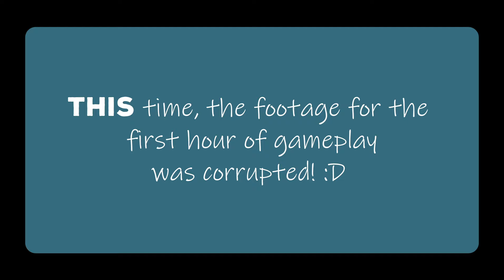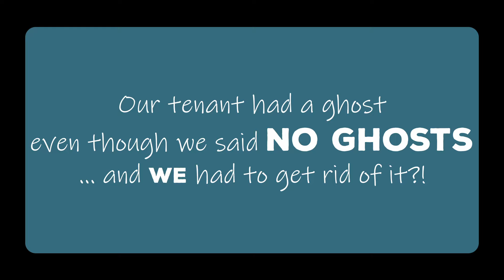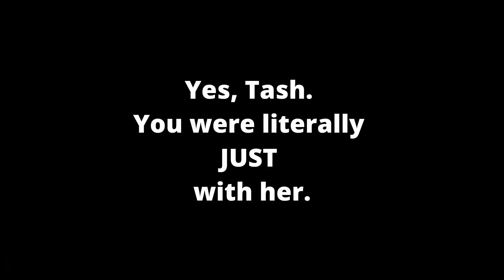AAAAAAAAAAHHHHHH! // Let's Play TS4 - RagsTo Legacy // Gen 3 EP 8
Welcome to Ep 8 of Rags to Legacy - Generation 3!

Corrupted file bc of who I am as a YouTuber, multiple explosions, and 2 deaths. I am TIRED.

Please also be aware that there is some swearing in this video but it's all been censored.

The code is: TAAAAASHAAAAA (This can be either lower or uppercase)

There is zero obligation for you to use this code, other than to support me directly, and I will be so very appreciative if you do!